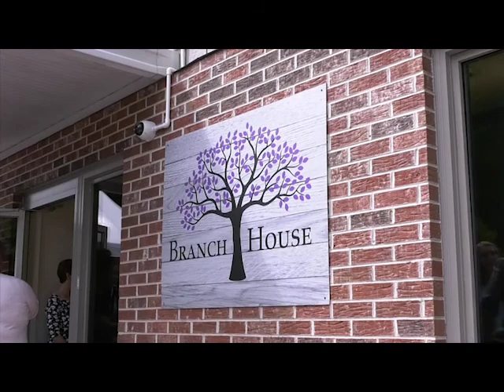Branch House Family Justice Center - Ribbon Cutting